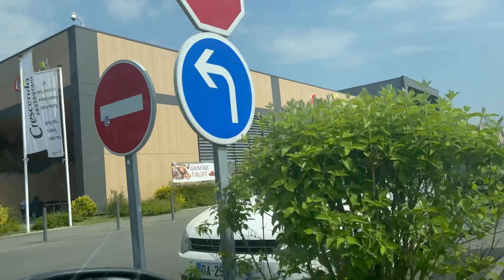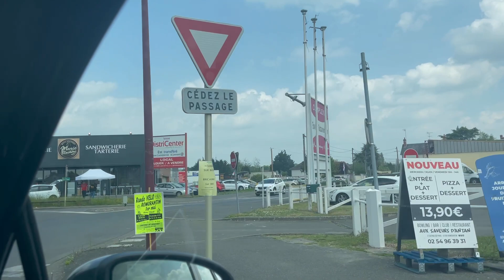هدي هيا أحسن وأصغر مدينة في فرنسا🇫🇷 الخدمة موجودة والعيشة فيها رخيصة تصلاح لدرويش 4k romorantin